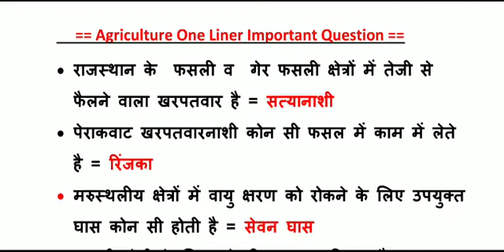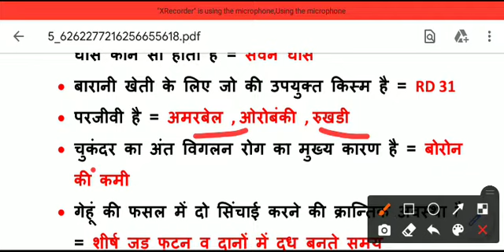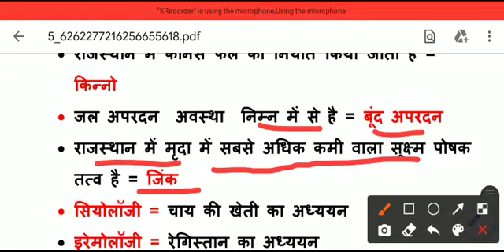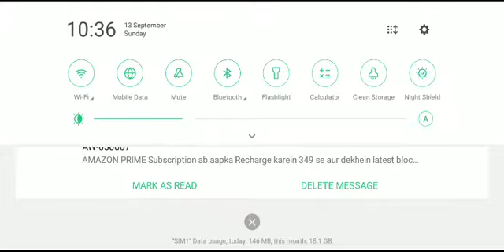All competitive exam for agriculture students Afo Nabard Srf jrf and government job in Agriculture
These questions are important for all exam so watch my video carefully and I hope you are agree my video and that questions